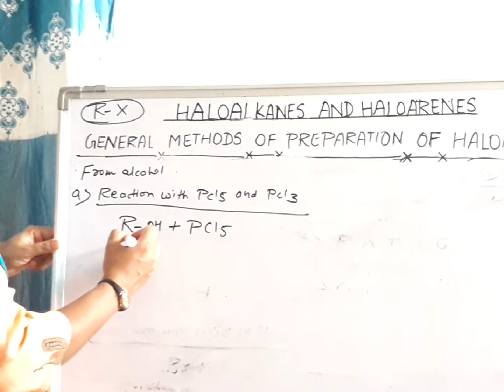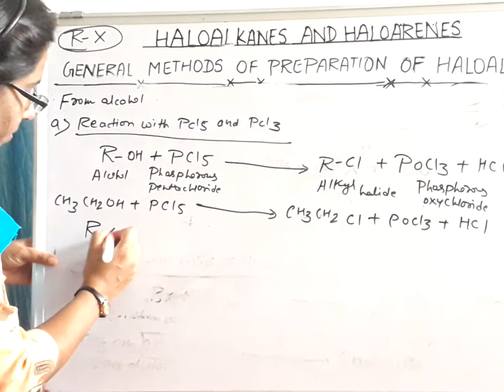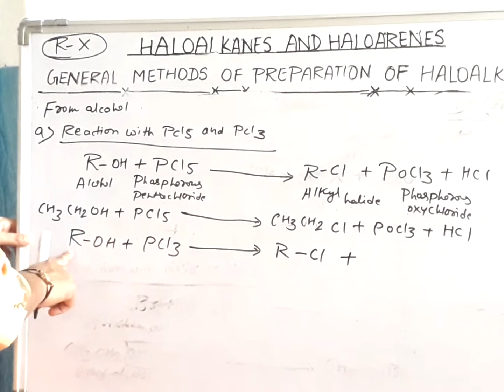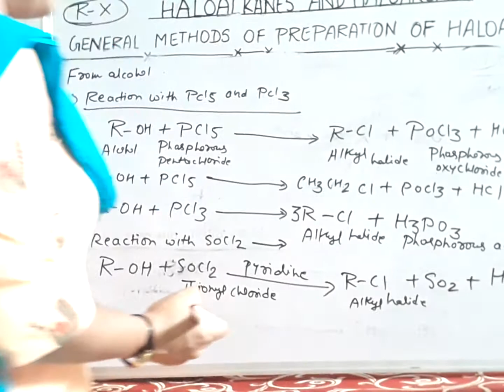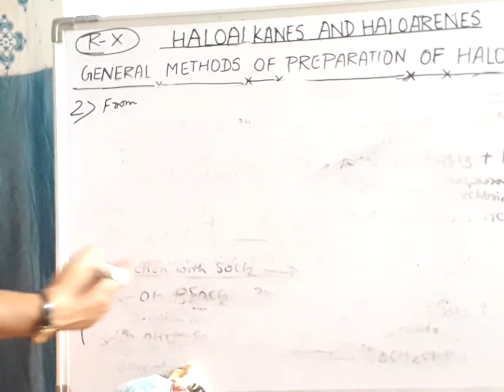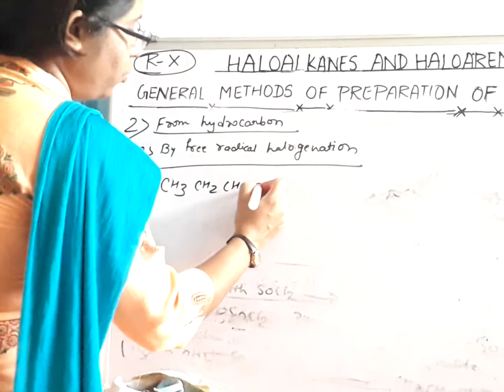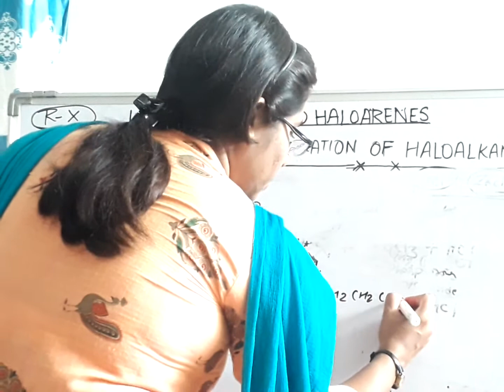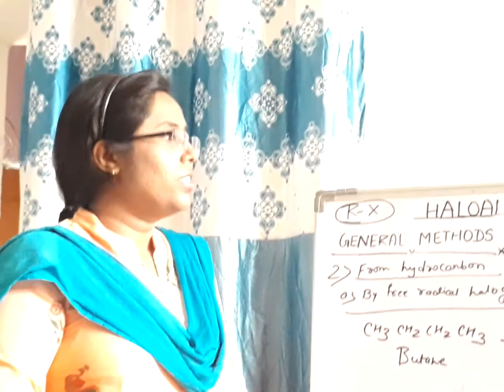Lec-8 organic chemistry by subhanchi